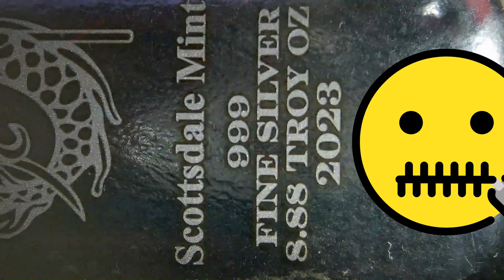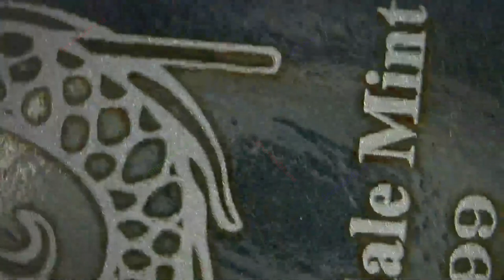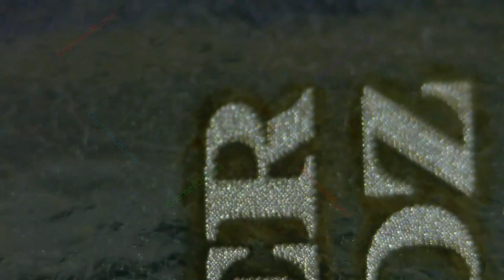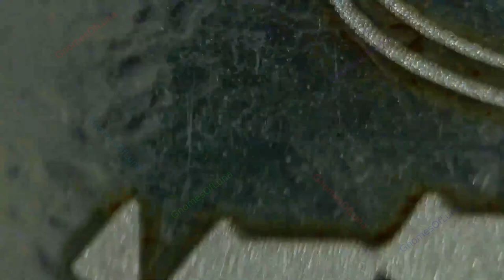2023 Lucky Dragon / 8.88 oz Cast Silver Bar / Scottsdale Mint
2023 Lucky Dragon
8.88 oz Cast Silver Bar
Scottsdale Mint